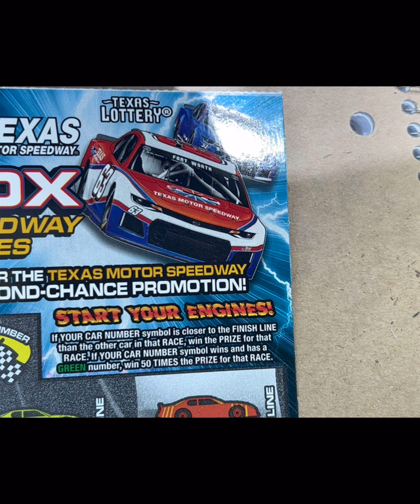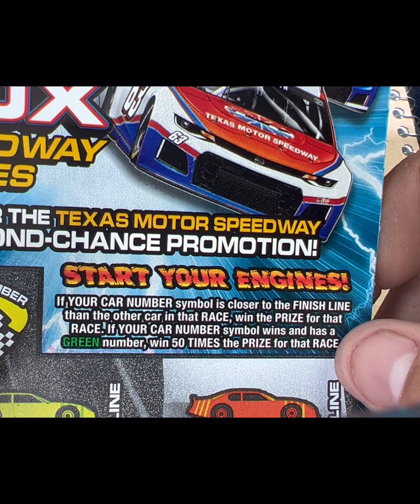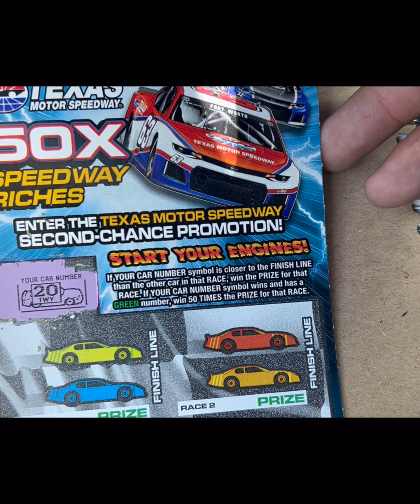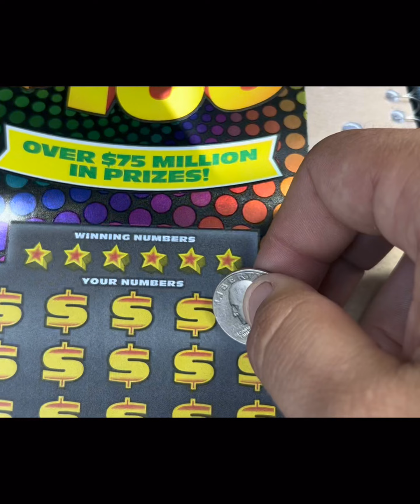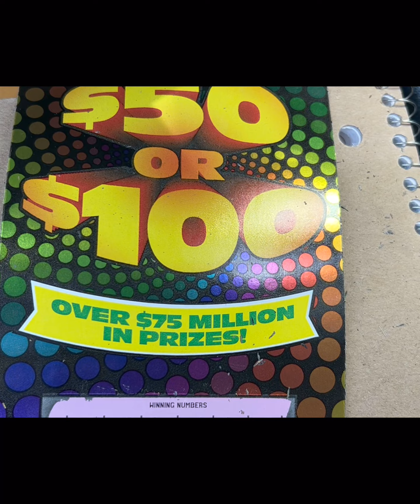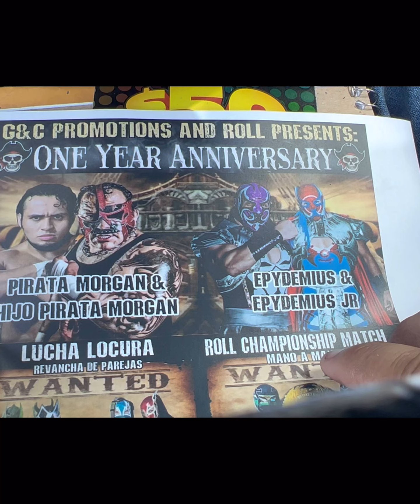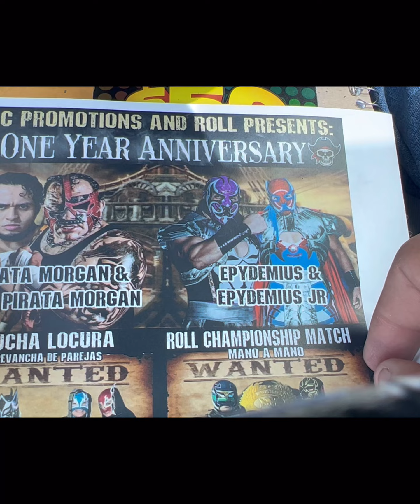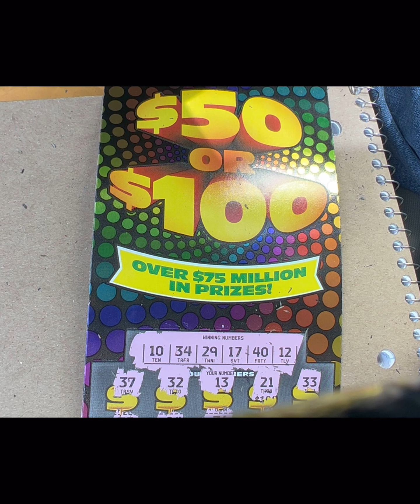Here we go again! Texas lottery scratch off tickets!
That’s to the wrestling lucha libre event!
Pirata Morgan will be in attendance